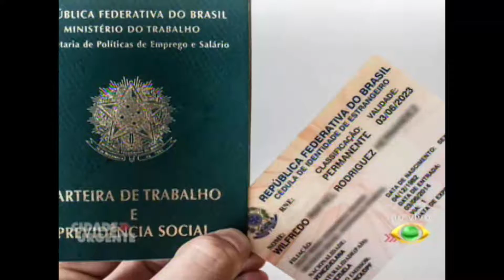CIDADE URGENTE 28.06.16